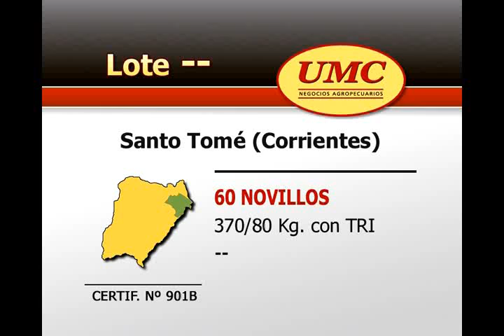08 05 12 Lote 901b